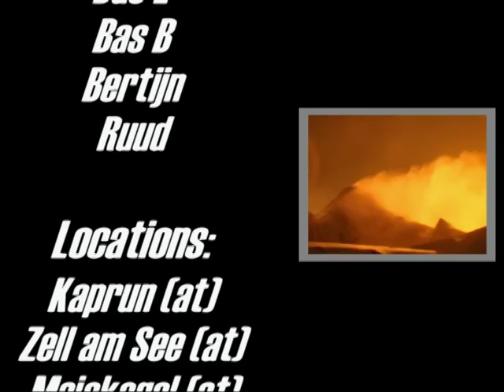Snowboarding Promo | RIPSTAR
Ben jij altijd op zoek naar de dikste poeder? Als gevorderde wintersporter kun je bij ons terecht voor diverse unieke reizen. Al meer dan 25 jaar duiken wij rechtstreeks vanaf de lift de poeder in. We ontdekken eindeloze poedervelden, waar we first tracks zetten in de ongerepte natuur. We maken afdalingen die voor anderen verborgen blijven, zowel in de Alpen als daarbuiten! Ga mee en laat ons, onze wereld de jouwe maken!